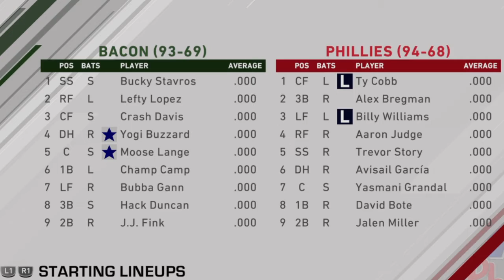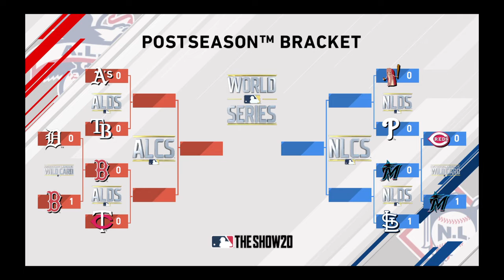NLDS Game 1@Phillies. Mack v Cy Young. (Full Game, Pure Analog)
User-controlled, pure-analog gameplay (using the joysticks to hit and pitch).
Full game.  All-star Level.
ALDS Game 1
California Bacon @ Colorado Rockies
Stadium:  Citizens Bank Park (Philadelphia)
SP:  Danny Mack v Cy Young

All California Bacon games are played using the "pure analog" options.  Select the pure analog pitching option for precision control while pitching.  Select the pure analog batting option to gain full control of the swing, utilizing the joystick.